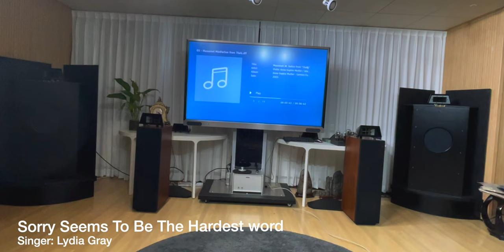Sorry Seems To Be The Hardest word / Singer : Lydia Gray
Speaker:  Western Electric L8 enclouser speakers
Amp: Silbatone Neohyb falcon 275(Cunningham 50 Tubes)
Preamp: Bankill / Bankill Phonoamplifier
Source: LP